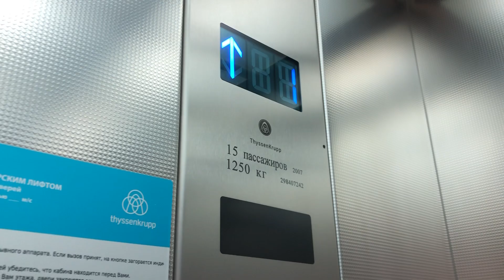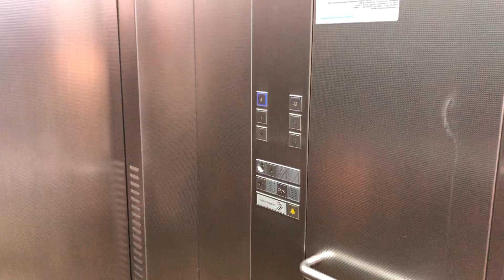ЛИФТЫ THYSSENKRUPP 2007 Г 1250 КГ 15 ПАССАЖИРОВ В ТЦ «ТАГАНСКИЙ ПАССАЖ»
Снято на iPhone X